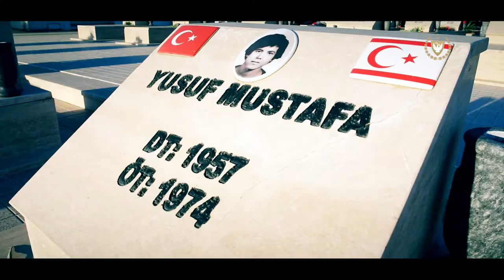Cumhurbaşkanı Ersin Tatar Taşkent Şehitleri Anma Töreni